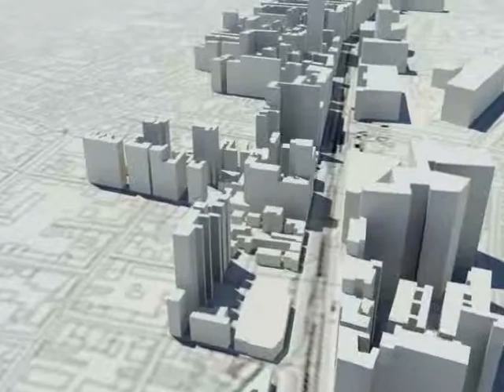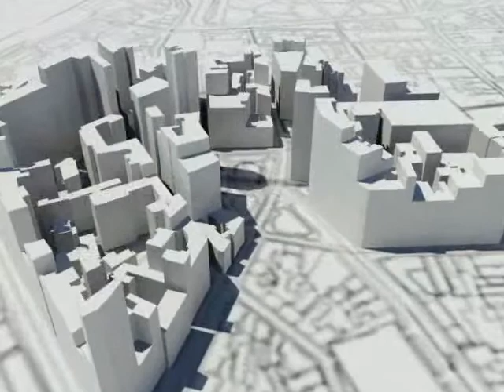Animacija trase metroa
Animacija trase metroa za Studio projekat SP3-urbanizam iz 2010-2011. godine. Rukovodilac studija: Prof. Aleksandra Đukić.Studentski tim: Nemanja Vuković, Nenad Jović, Aleksandar Danšin, Maja Milošević, Renata Đurić, Nevena Gavrilović, Nevena Damjanović.